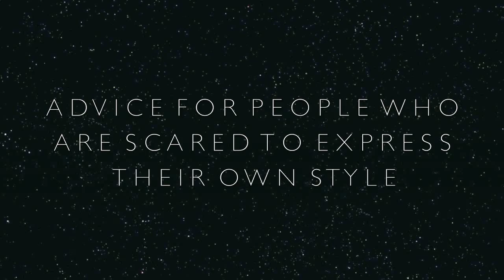Style Profile: Niasays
READ
This is our second candidate who hails down from London town. Her name is Nia and you should check out her channel if you get the chance